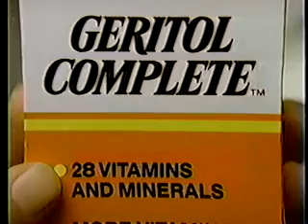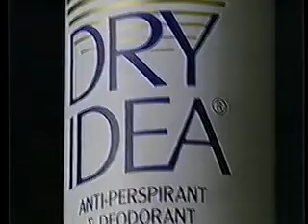Bruce Forsyth's Hot Streak 4/4/86 last show Part 1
Last show of the series.  Marc Summers is the announcer.  With commercials. Part 1 of 3.